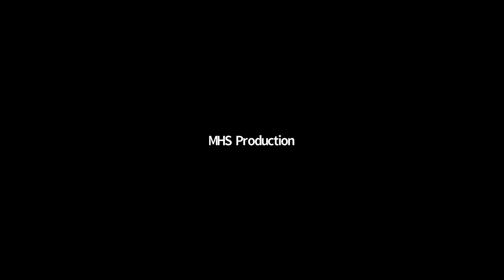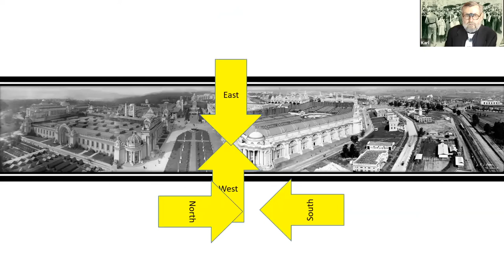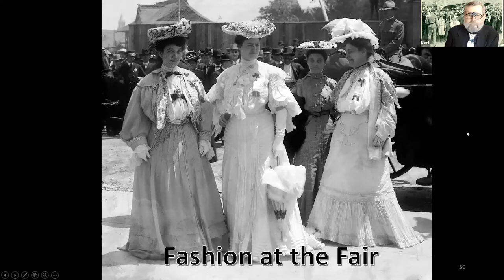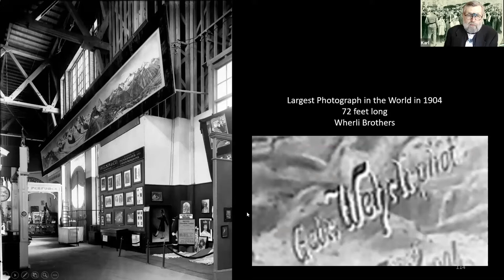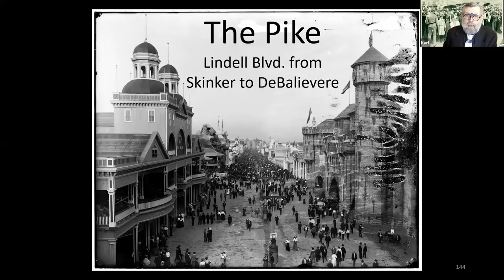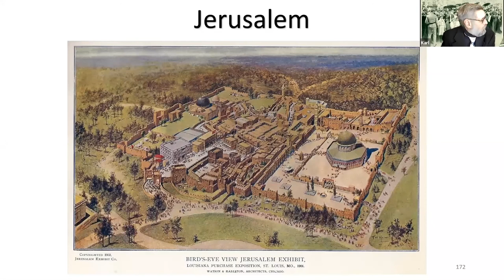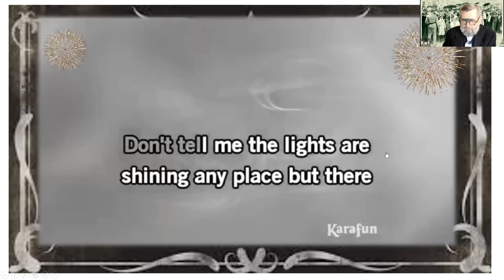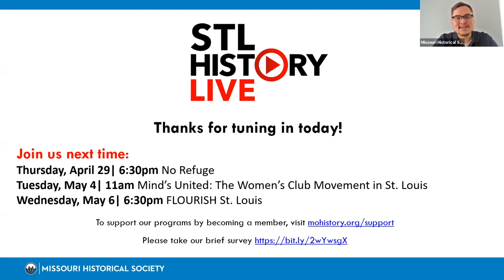STL History Live | Peering Inside the 1904 World’s Fair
STL History Live brings you fascinating stories about St. Louis. These programs include a 20- to 30-minute presentation followed by a brief Q&A. This event originally premiered on April 27, 2021.

EVENT DESCRIPTION
Join Karl Kindt III as he takes you on a virtual tour of the 1904 World’s Fair and highlights some of the more than 400 digitized, glass-plate negatives in the Missouri Historical Society Collections. These images will take you inside the Fair with the photographers who captured the grand display. You will get a look at some of the Fair’s most memorable elements—including its food, music, and “talking” horse—as well as some of its contemporary criticisms.